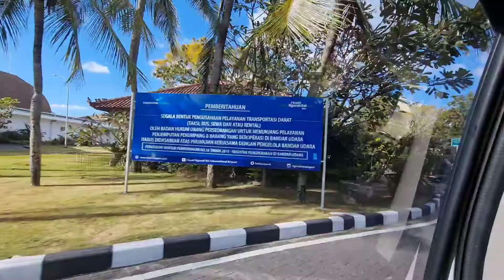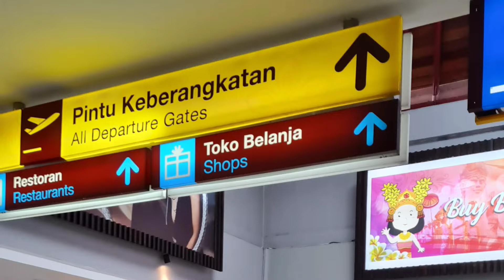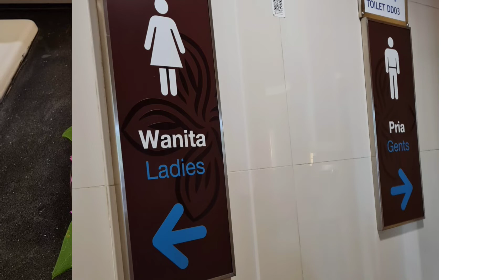NGURAH RAI INTERNATIONAL AIRPORT (Denpasar)| Domestic Terminal 2022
Videos and pictures taken last July 2022.
This is Bali domestic departure terminal now.
Terminal 2.